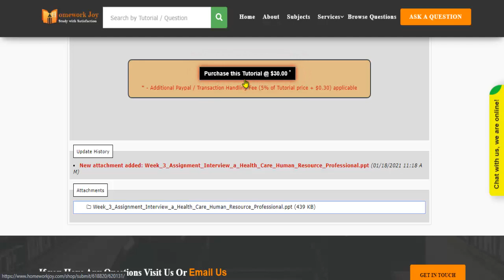GCU HCA545 Week 3 Assignment Latest 2020 December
This tutorial falls under the subject category of education. In this tutorial, you'll find questions based on GCU HCA545 Week 3 Assignment Latest. Get instant online assignment help from professionals by looking at the tutorial's preview and its content. If it fulfills your purpose, purchase it with our secured payment methods. We are 24x7 available.